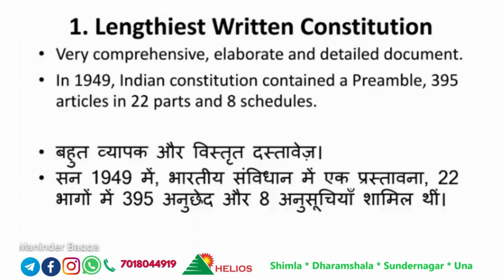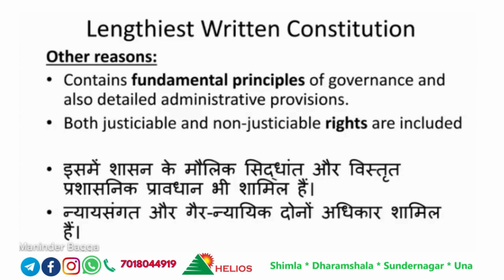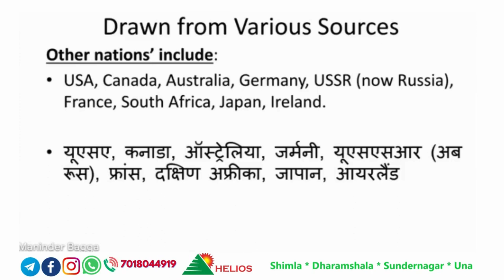Important Features of Constitution